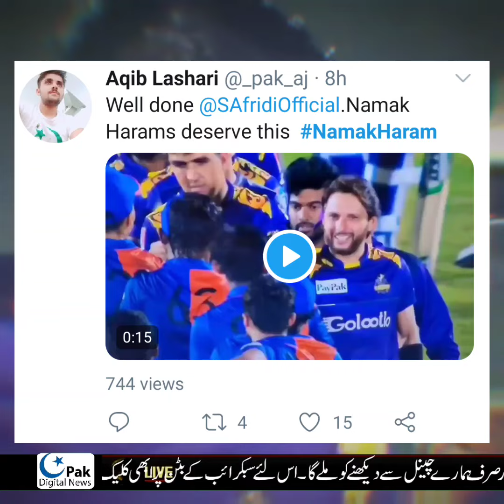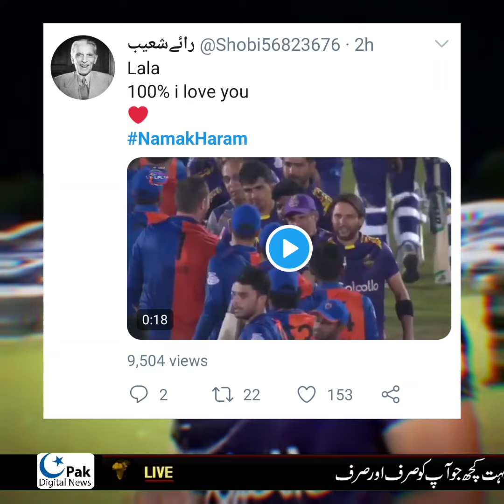People Reactions On Shahid Afridi , Amir And Naveen ul Haq Fight LPL | Pak Afghan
People Reactions On Shahid Afridi , Amir And Naveen ul Haq Fight LPL